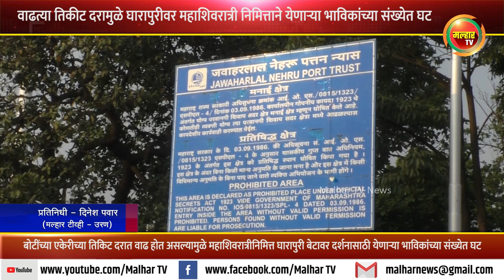वाढत्या तिकीट दरामुळे घारापुरीवर महाशिवरात्री निमित्ताने येणाऱ्या भाविकांच्या संख्येत घट !!!